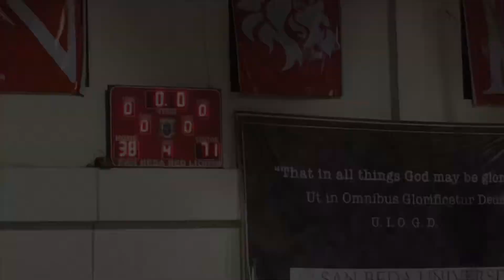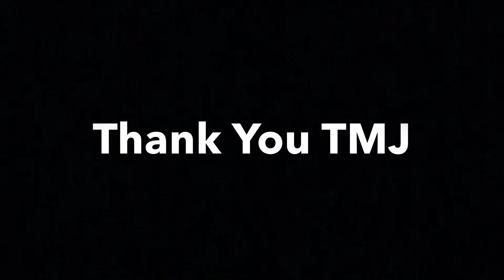Joshua Batara 5’9” Combo Guard - Boss Cup 2019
Most Improved Player
3rd Place
Thank you team TMJ
Thank you Iyay Carpio - Videographer
Edited by me.